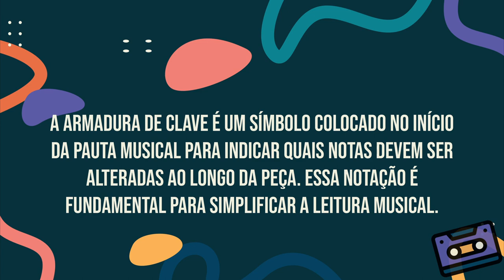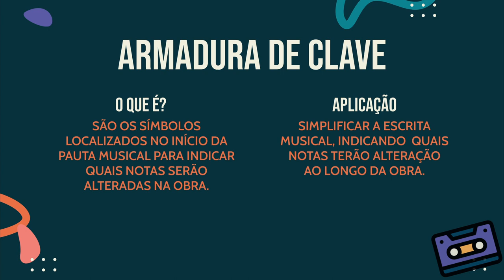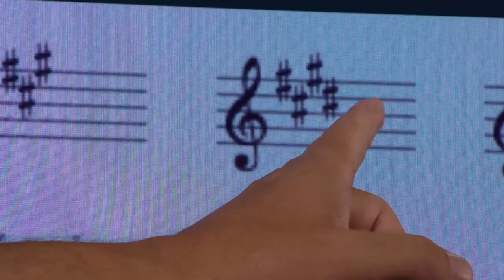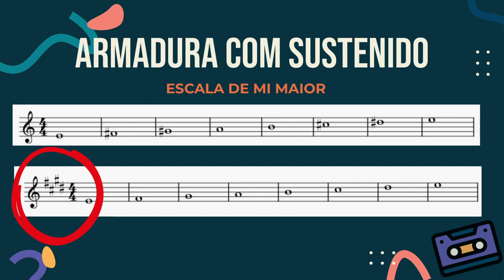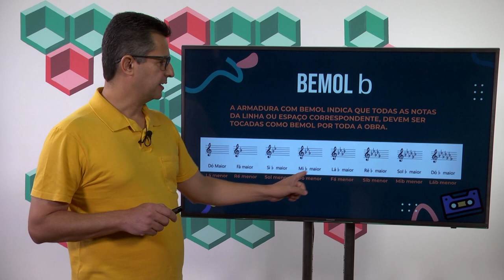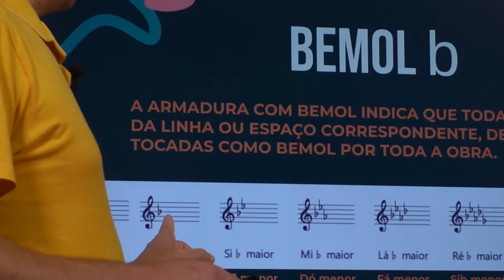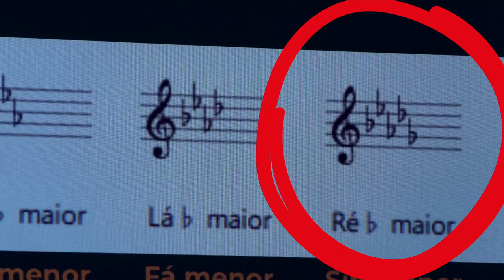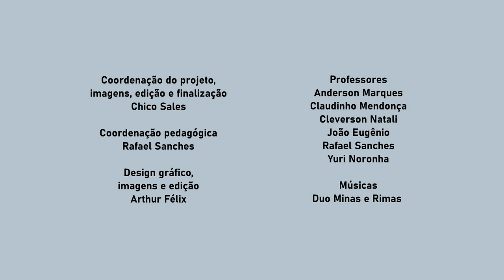07º ano | Aula 01 | Estúdio Conservatório PA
07º Ano - Aula 01
Tema: Armadura de clave
Prof. Anderson Marques